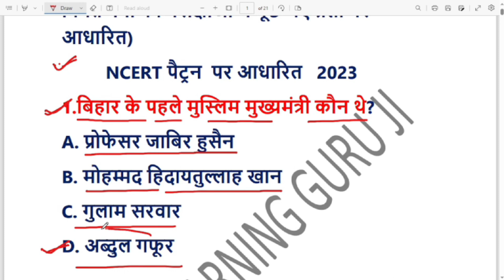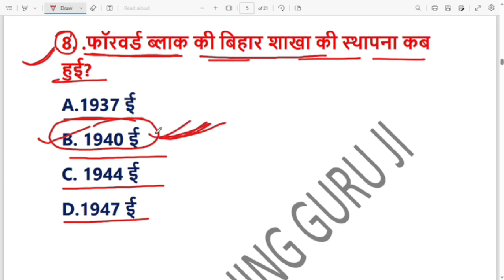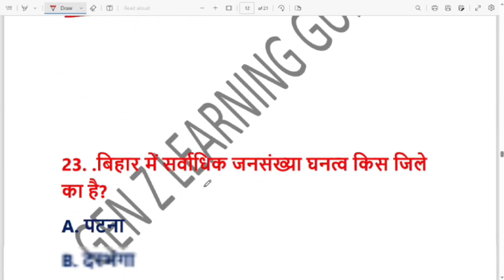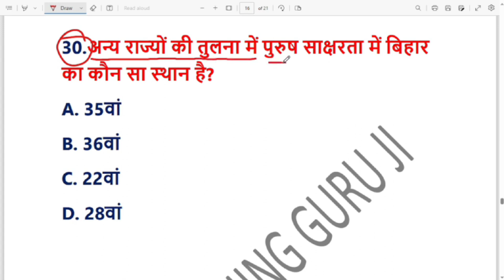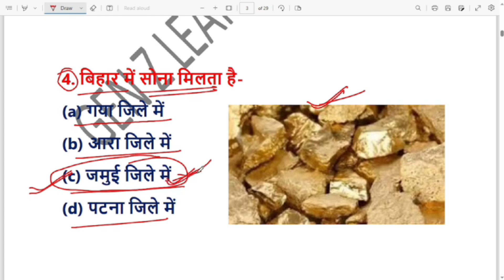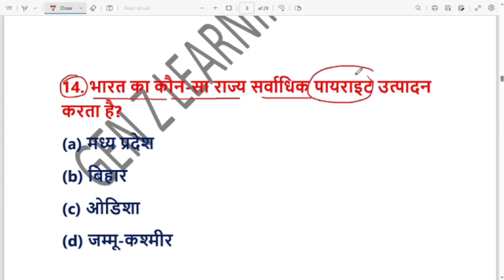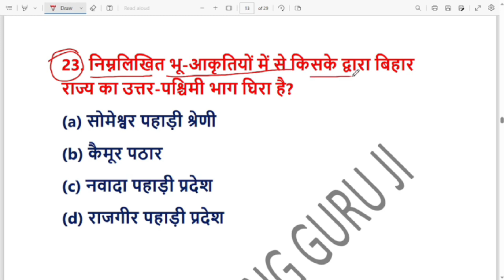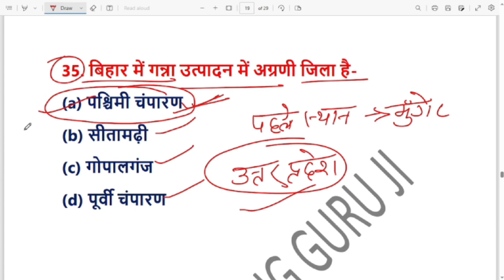!! बिहार शिक्षक भर्ती I बिहार स्पेशल (प्रैक्टिस प्रश्न ) ii BPSC ऐसा ही प्रश्न देगा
bpsc Disclaimer - video is for educational purpose only.Copyright Disclaimer Under Section 107 of the Copyright Act1976, allowance is made for "fair use" for purposes such as criticism, comment, news reporting, teaching, scholarship, and research.